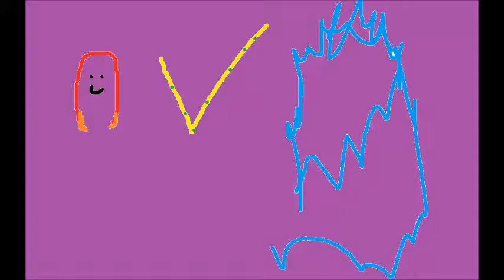geit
Als je liked mag je wanneer je wilt op vakantie!